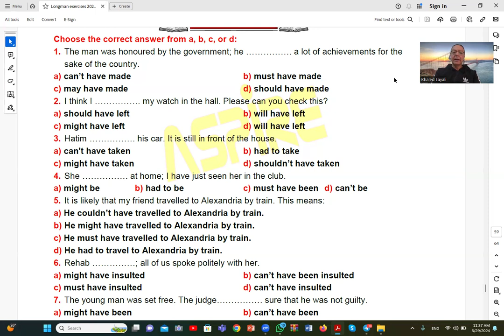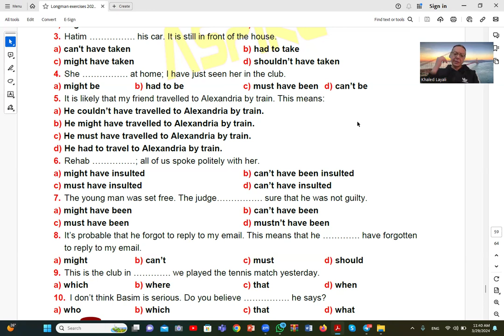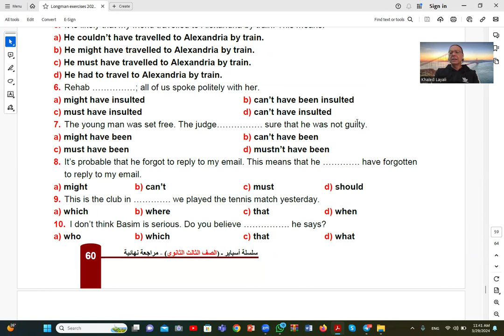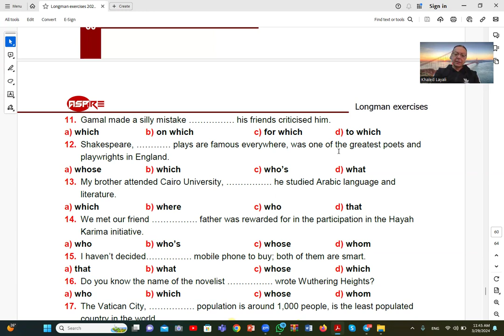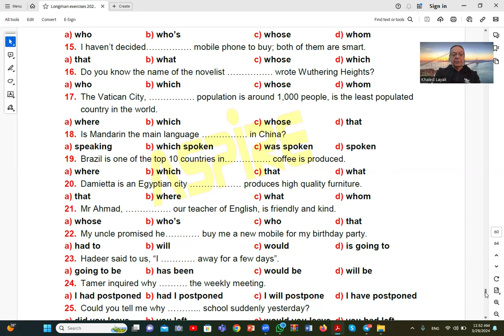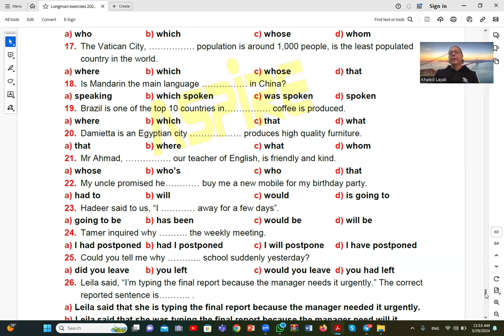Lecture 373 3rd sec English Longman test 2024 محاضرة 373 انجليزى ثالثة ثانوى اختبار لونجمان